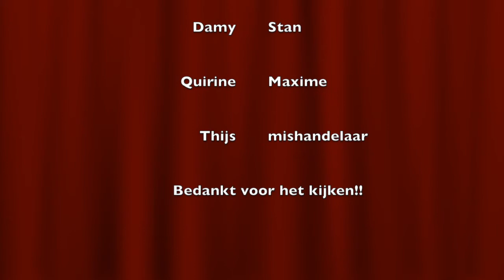2015 11 04 Museum voor Beeld en Geluid HV1A soap 3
Cliffhanger workshop soap. Cliffhanger gemaakt tijdens de workshop Soap bij het Museum voor Beeld en Geluid.